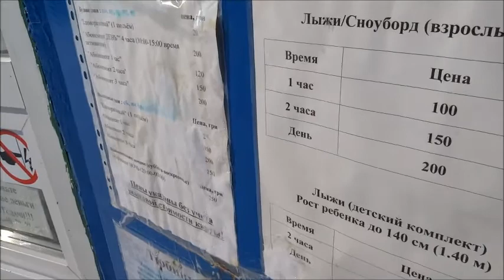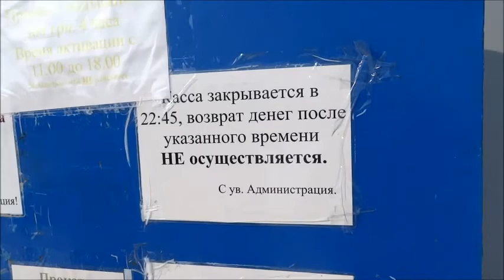Харьковская Швейцария - горнолыжная трасса, дорога, цены 24 март 2018